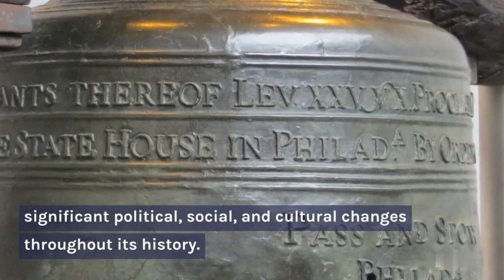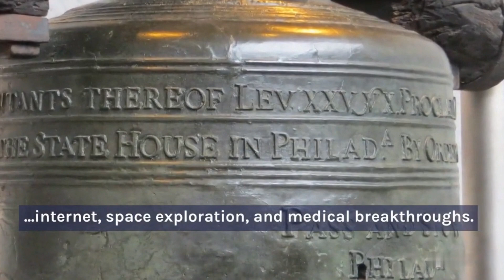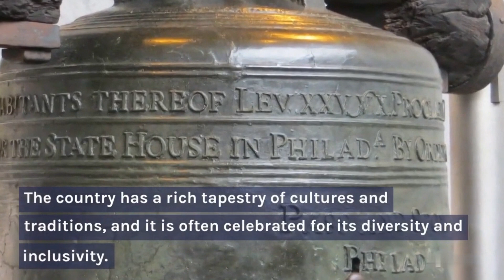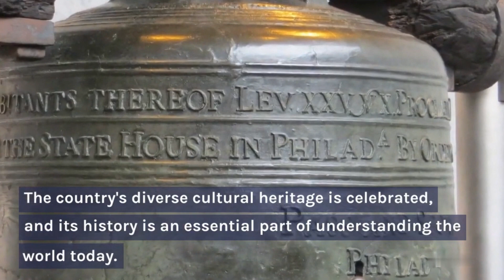"The United States: A Journey Through Its Eventful History"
In conclusion, the United States has a relatively short but eventful history that includes significant contributions to democracy, science, technology, and popular culture. The country's diverse cultural heritage is celebrated, and its history is an essential part of understanding the world today. As the United States continues to evolve, it is crucial to reflect on its past and learn from its successes and failures to build a better future for all Greetings everyone" is a phrase commonly used as a form of greeting or introduction in various contexts such as meetings, presentations, speeches, and written communications. It is a simple and polite way to address a group of people and to establish a connection with them. The phrase is often used as a precursor to a more detailed greeting or to begin a conversation or presentation. Its purpose is to create a friendly and welcoming atmosphere and to show respect to the audience or the people being addressed. Overall, "Greetings everyone" is a versatile and widely used greeting that can be employed in a variety of situations.